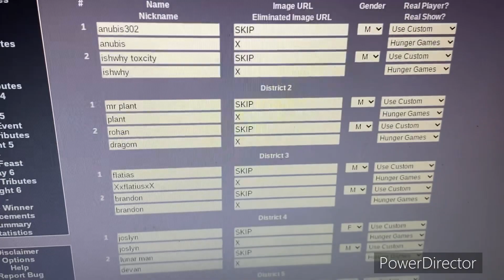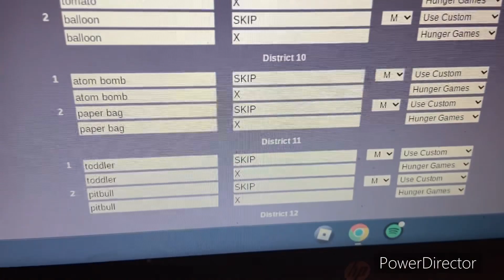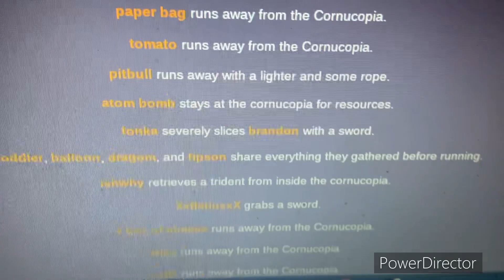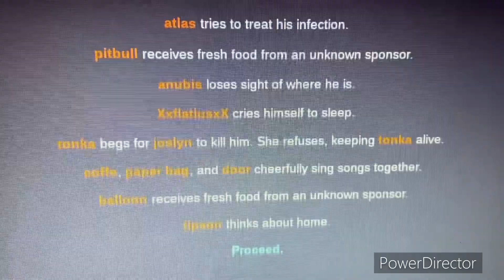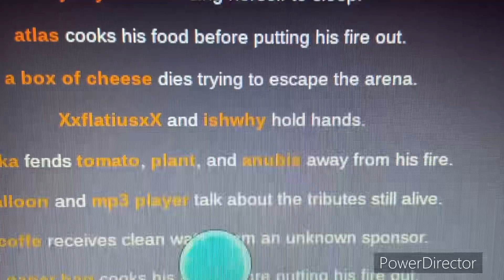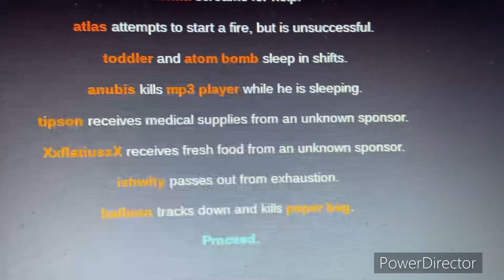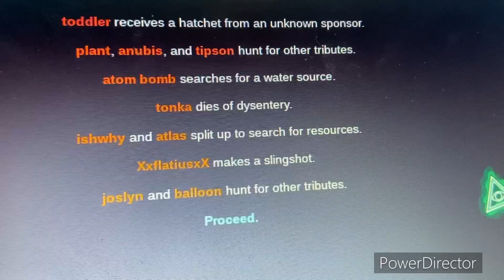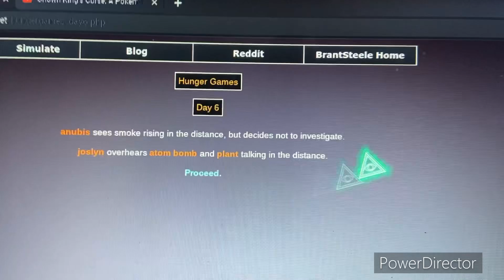Hunger games simulator but with people I know/ random objects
I had a lot of fun I might do more in the future because it was funny (also no the umbreon is not in the vid I just like it)